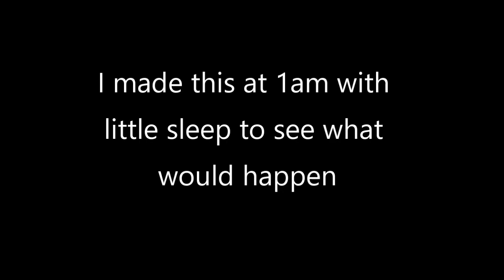Stray Kids On Crack #14 - MINHO GOT FINESSED @ TACO BELL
wAk E mE uP !